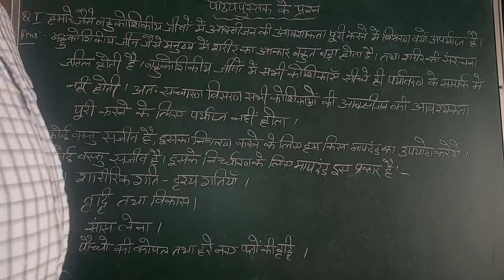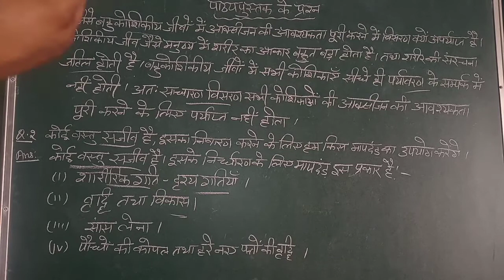Life process | Textual Question answer chapter 6th science for class 10th